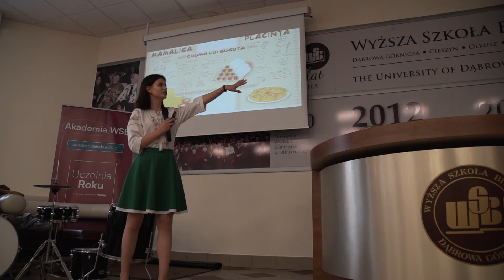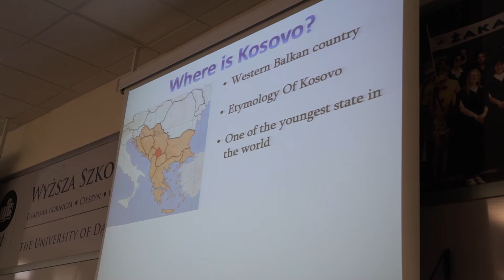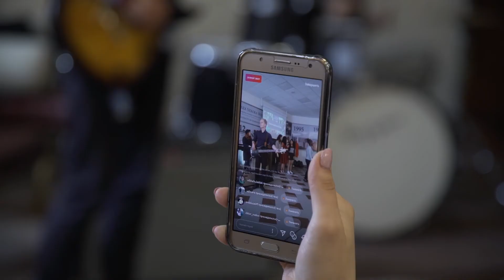WSB University - International Day 2018